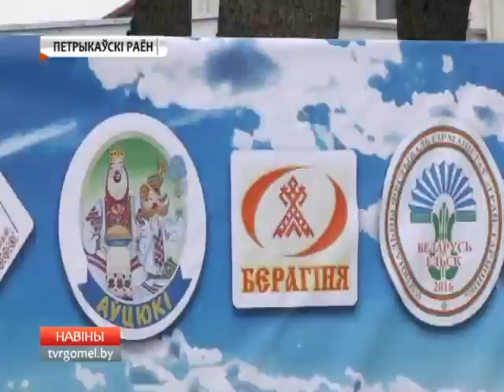Зов Полесья 2016